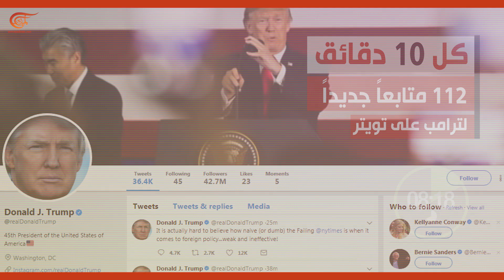ماذا ولماذا؟ ماذا يحصل في العالم كل عشر دقائق؟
ماذا يحصل في العالم كل عشر دقائق؟